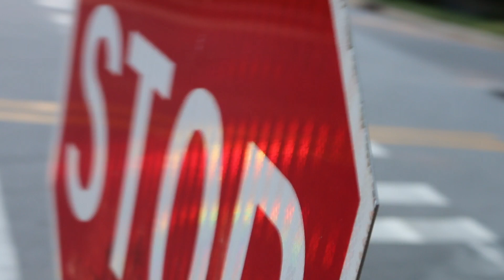WHAT'S UP PIMPS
If you've come across this video, your life is about to get a lot better.